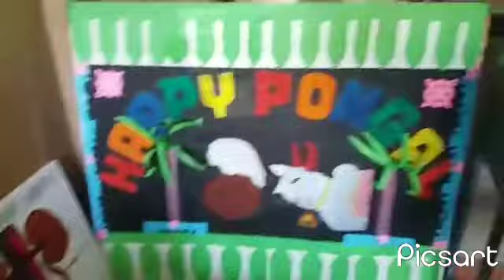Arts And crafts Done By Nagesh in School project Day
Creative crafts
Wood stick different type of craft model
festival paper craft item